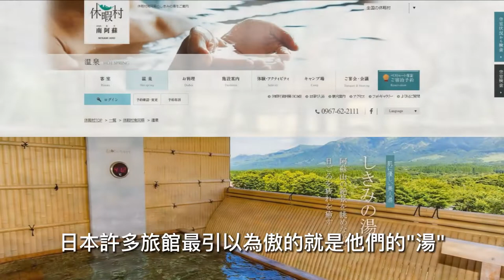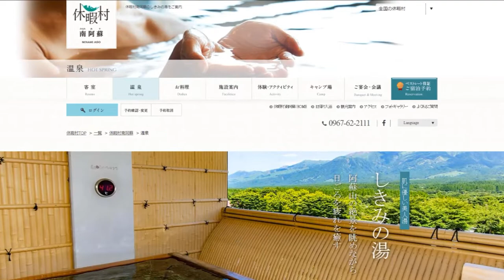驚訝張眼所見，享受眼前所現 | 休暇村南阿蘇、露營場 | 阿舍的精彩生活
位於根子岳南麓的休暇村南阿蘇，拉開窗簾就可以遠眺連綿的阿蘇五岳，立於渡假村廣場更可以超廣角的視野，欣賞眺望列名「熊本縣名勝百景」第一位的根子岳絕景，春暖花開到楓紅遍野的四月到十月期間，倘若想要嘗試 RV露營活動，休暇村南阿蘇亦有露營場提供遊客們在山野間露營，度假住宿、野外露營任君選擇，此地是一處滿足全家需求的全方位度假村。